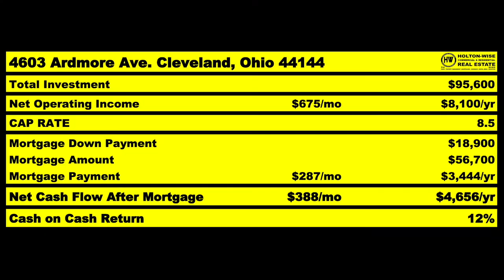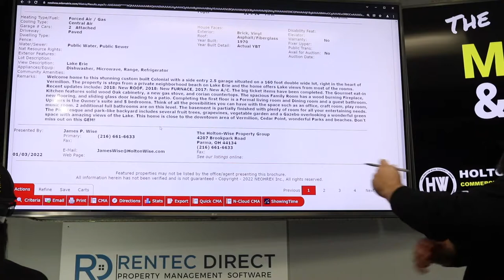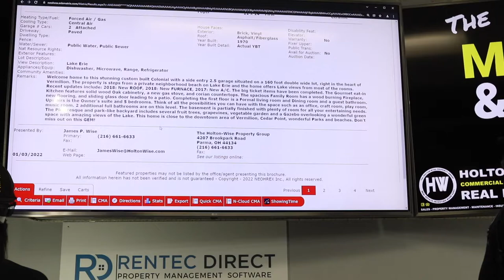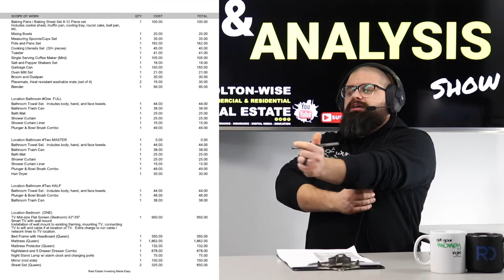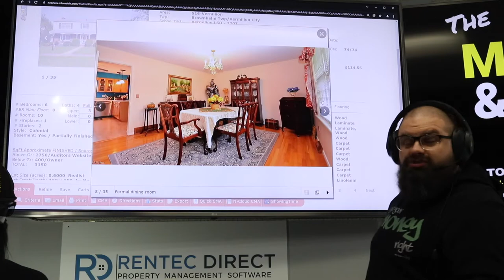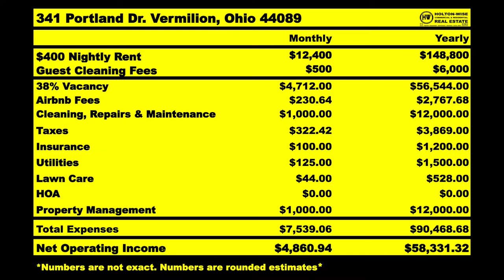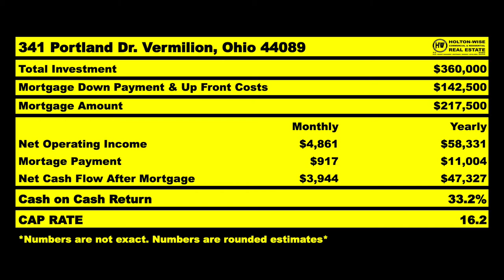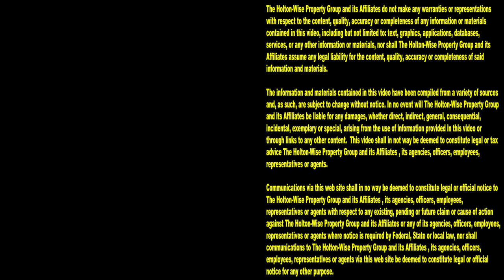Helping Garden Grove's Remote Landlords Make $5 Million | MLS Search & Analysis 1,401 - 341 Portland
If you're living in Garden Grove, California and think you can't afford to get started in real estate investing, think again. If you're willing to become a long distance landlord, you can start making a ton of money investing in short term rental properties out of state without having to spend very much money. During the 1,401st episode of The MLS Search & Analysis Show, turnkey real estate investing expert James Wise is showing Garden Grove's out of state investors how they can make as much as $5 million dollars investing in Airbnb properties out of state.

📺 HELPFUL RESOURCES
Holton-Wise FAQ